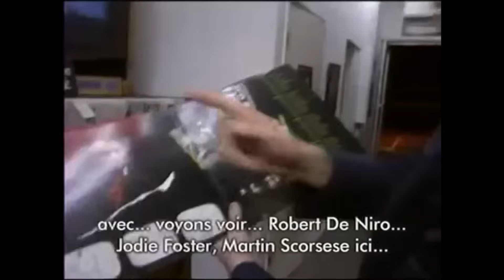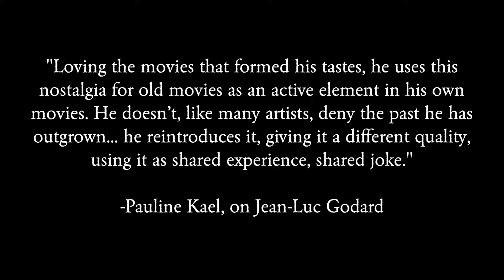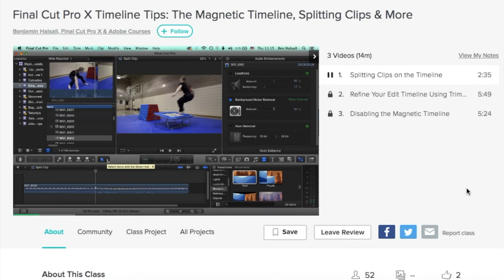Quentin Tarantino and the Poetry Between the Lines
The first 500 people to click this link will get 2 months of Skillshare for free

Quentin Tarantino embraced the classics and elevated them to a new level in his genre movies, creating something entirely unique. His directorial control and incredible knowledge of cinema from all over the world allows him to twist universal movie tropes into new, innovative stories.

 “The story of a genre. The three stories in Pulp Fiction are more or less the oldest stories you’ve ever seen: The guy going out with the boss’ wife and he’s not supposed to touch her -- that’s in The Cotton Club, Revenge. The middle story, the boxer who’s supposed to throw the fight and doesn’t -- that’s about the oldest chestnut there is. The third story is more or less the opening three minutes of Action Jackson, Commando, every other Joel Silver movie -- two hit men show up and blow somebody away. Then, they cut to “Warner Bros. Presents” and you have the credit sequence, and then they cut to the hero three hundred miles away. Here, the two killers come in, BLAM-BLAM-BLAM-- but we don’t cut away, we stay with them the whole rest of the morning and see what happens to them . The idea is to have these old chestnuts and go to the moon with them.” Quentin Tarantino Interviews, pg. 78

Tarantino Analysis